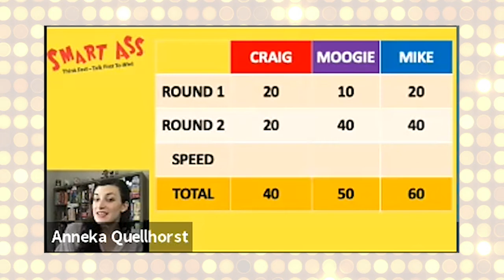UG Studios Presents Smart Ass! The Think First, Talk Fast Game Show, Season 1 Episode 5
Our host (and company co-founder) Bob Moog asks four contestants questions from the hit board game, Smart Ass, from @UGStudiosSF! Who will win the game of Who, What and Where? Tune in to find out!
All contestants on the show receive gift certificates for redemption at AreYouGame.com, your number one resource for board games.
Smart Ass is available for purchase at  @Walmart, @target, @amazon and anywhere games are sold!